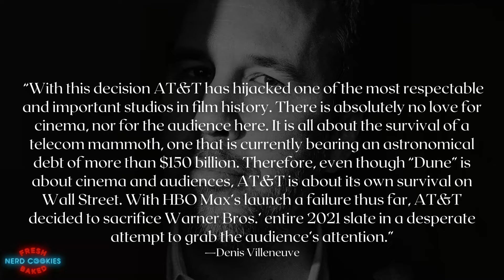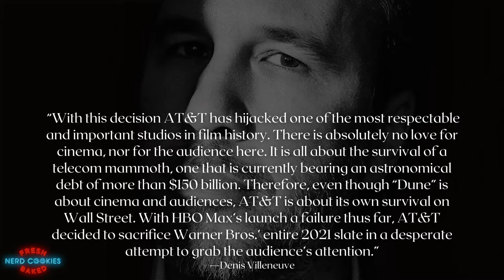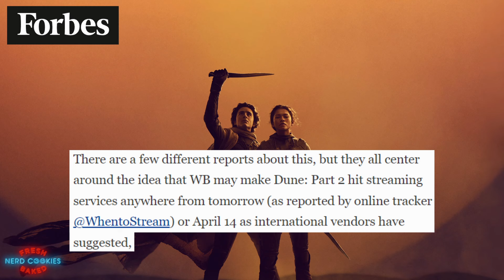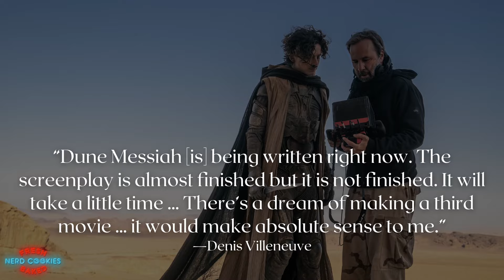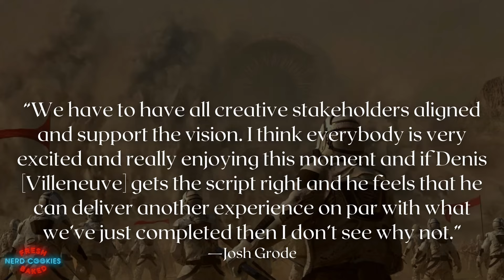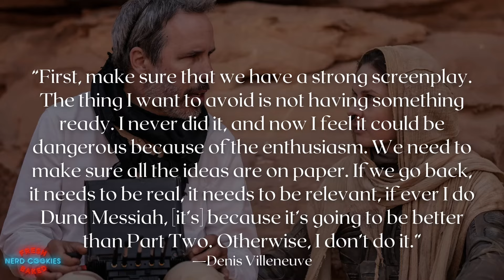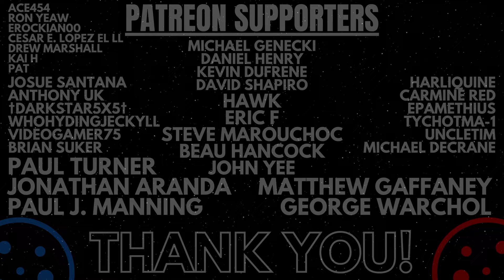WB Makes A BIG MISTAKE Rushing DUNE 2 to Streaming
DUNE 3 has been CONFIRMED by Legendary Pictures to be in development, working with Denis Villeneuve to ensure they have a suitable script before they look to greenlight production. However, it's now being reported that Warner Bros. is looking to make a controversial move that could very well upset both the director and Legendary, potentially dissuading them from moving forward with Dune 3.